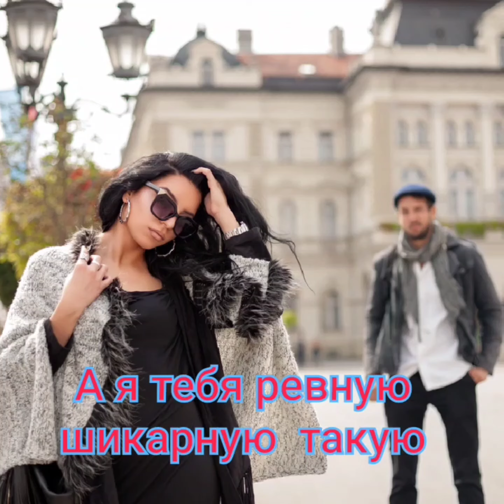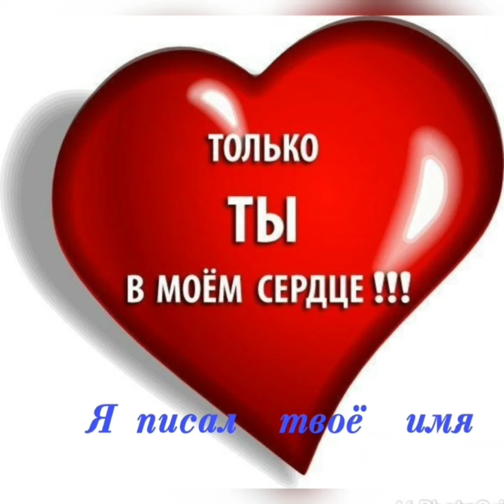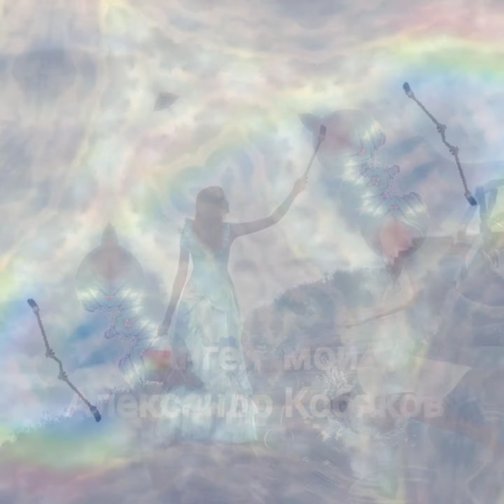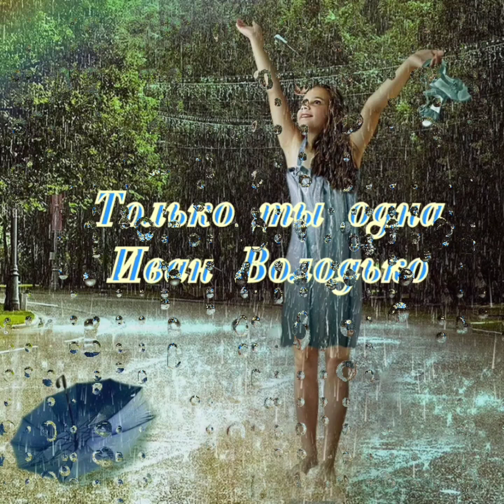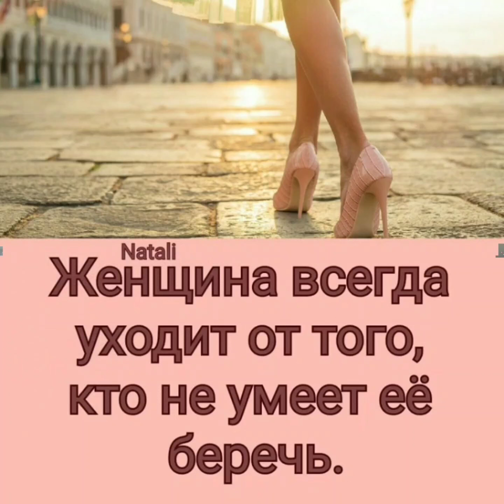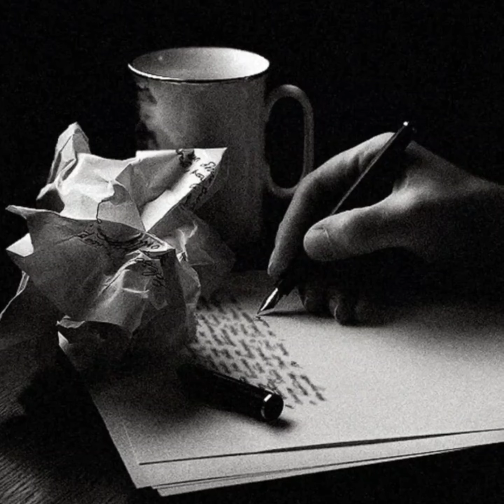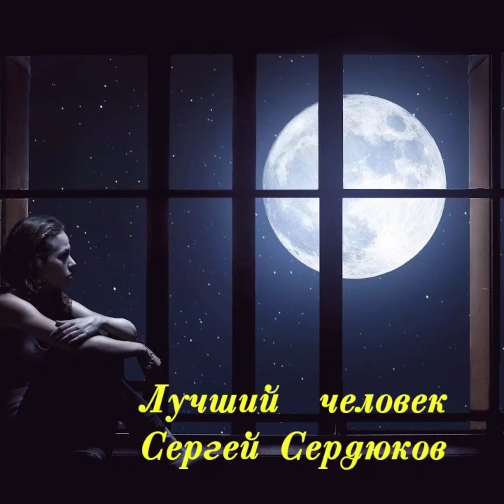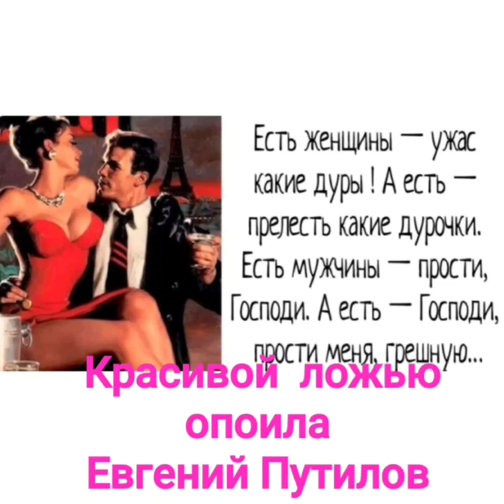Улетные хиты лучших исполнителей о любви ❤️